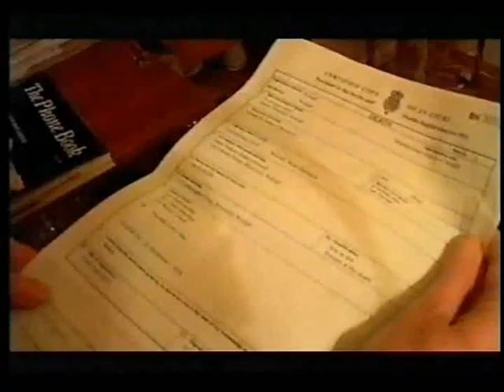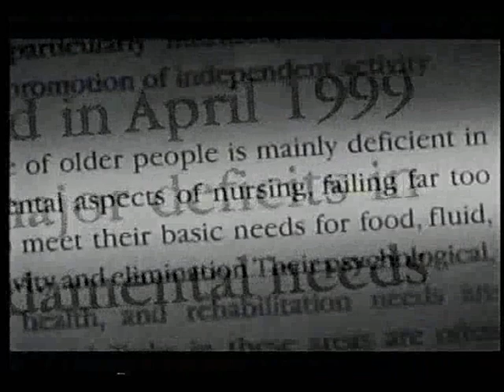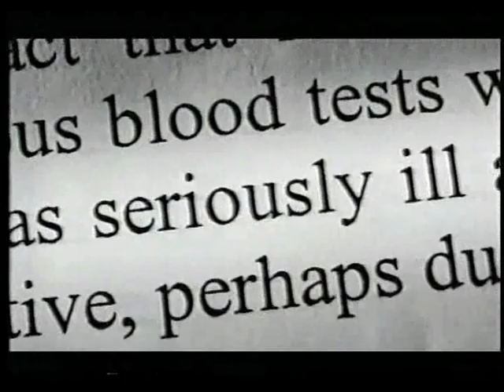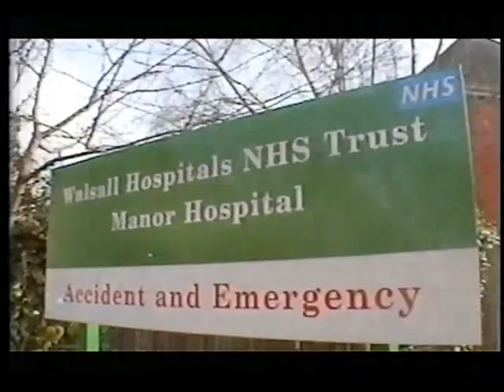NHS Secret Shame Vignette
PBL video